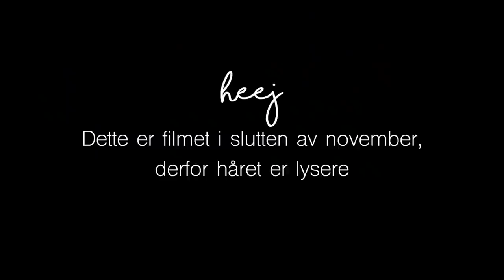TESTER RARE MATKOMBINASJONER (A)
Hei! I dag tenkte jeg å teste ut noe helt nytt på kanalen. Gjerne si hva dere syntes om videoen eller konseptet, og også gjerne skriv under, din favoritt matkombinasjon!

♡VIDEO/REDIGERING
Kamera: Canon eos 700d
Vlogkamera: Sony A5000
Redigeringsprogram: iMovie & FinalCutPro
Studiolys: Ebay